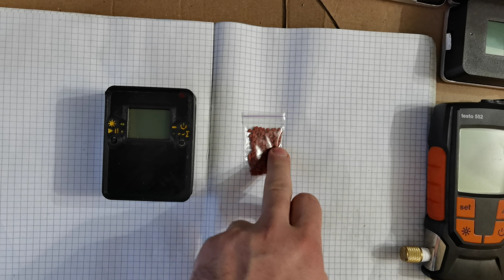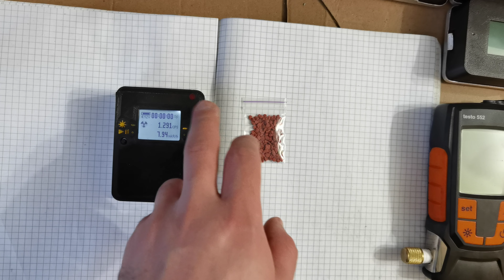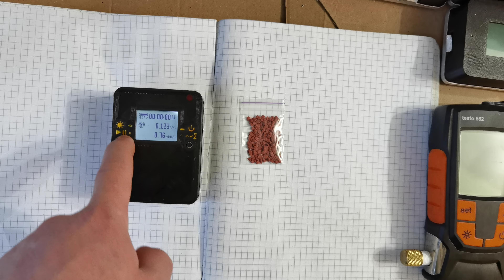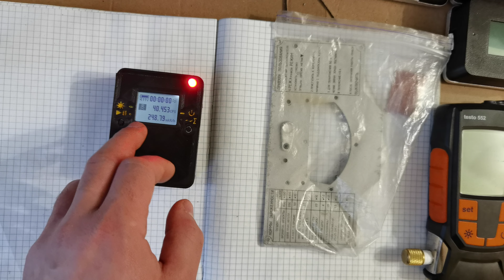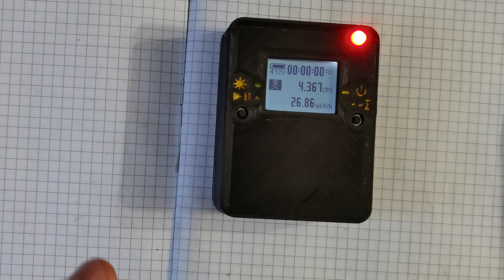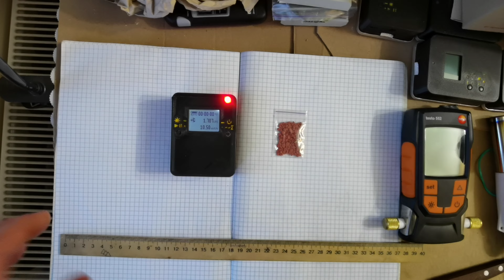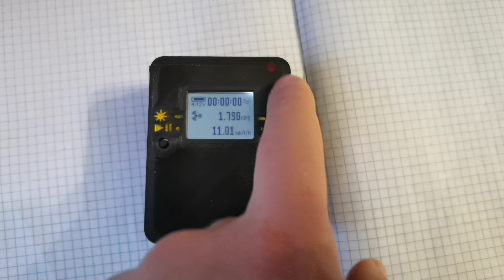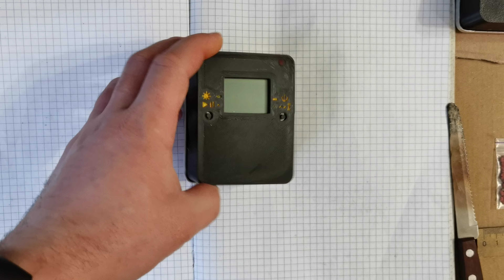☢ Atom-scan.com ПРОДАМ КУПЛЮ РЕМОНТ дозиметр радіометр счетчик Гейгера радіація ТМ Атом-скан СБТ-10А